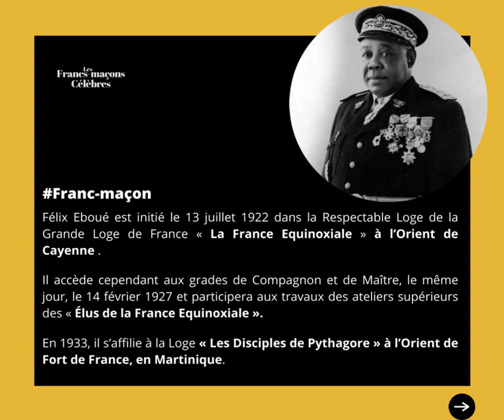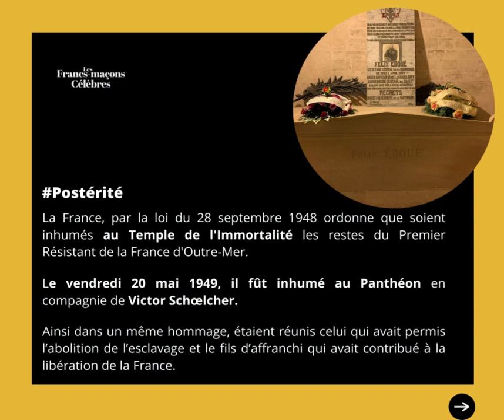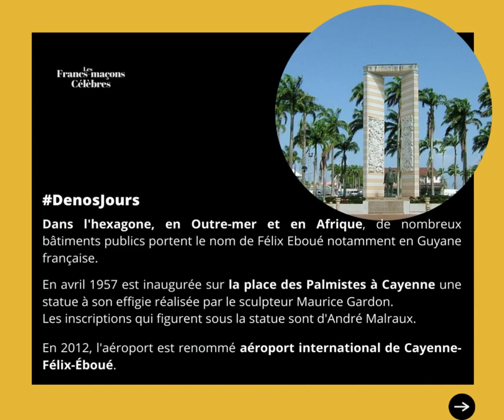[Série] Les Francs-maçons célèbres - Félix Eboué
Nous vous proposons de découvrir une nouvelle personnalité dans ce 6e épisode de notre série consacrée aux Francs-maçons célèbres.
Ce mois-ci, focus sur Félix Éboué, résistant de la première heure durant la Seconde Guerre mondiale, qui fut Gouverneur Général de l'Afrique Equatoriale Française.
Notre Obédience lui avait rendu hommage le 31 mai 2022, à l'occasion d'une cérémonie hommage dédiée aux Compagnons de la Libération, membres de la Grande Loge de France.